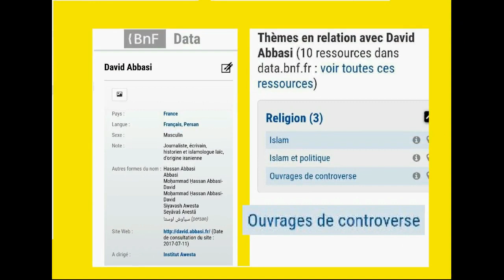Qui sont les principaux pays soutient fondamentalisme islamique terroriste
Un autre homme noir a été tué par cinq policiers américains. Ali Khamenei a officiellement confirmé à plusieurs reprises qu'il aide tous les terroristes ...qui sont les principaux pays soutient "fondamentalisme islamique terroriste". Pourquoi Hossein Salami, le commandant des Gardiens de la révolution, a-t-il placé deux terroristes mondialement connus comme Anis Naqash au premier rang et à ses côtés gauche et droit ?... Devrions-nous tomber dans le piège du terroriste et avoir peur de lui, ou devrions-nous le détruire de manière décisive ?.
Le prince Patrick Ali Pahlavi est un philosophe et un homme laïc.
Quels pays n'ont pas condamné le massacre et le meurtre de Juifs innocents dans la synagogue ?... Les raisons du meurtre aveugle des Juifs par l'Islam Politique sous divers prétextes depuis le début de la formation du Parti islamique il y a 1401 ans jusqu'à aujourd'hui. Attaquer et tuer de riches forteresses juives telles que Khyber, Taif et Fadak, et le génocide de Bani Quraiza et de dizaines d'autres tribus juives, qui ont rendu Muhammad et ses compagnons riches. Ça continue en Israël et Charlie Hebdo et le Bataclan. Qu'est-ce que cela signifie quand au lieu de discuter et de parler, il prend une arme à feu et tue des innocents ?... Les chefs des partis terroristes et du Hezbollah ont admis qu'ils recevaient des millions de dollars des mollahs occupant l'Iran pour mener des opérations terroristes. Tous les ayatollahs au pouvoir en Iran sont des non-Iraniens et ils ont envahi l'Iran, le Liban, l'Égypte et la Syrie etc... depuis l'Arabie saoudite et ont pris le contrôle de leurs maisons par la force de l'épée et ont massacré les indigènes pendant 14 siècles. David Abbasi écoute les nouvelles du monde en cinq langues, il comprend donc bien les secrets derrière le rideau et le multilinguisme. Ce qu'ils ne disent pas en français ou en anglais, ils le disent aux leurs en persan et en arabe..